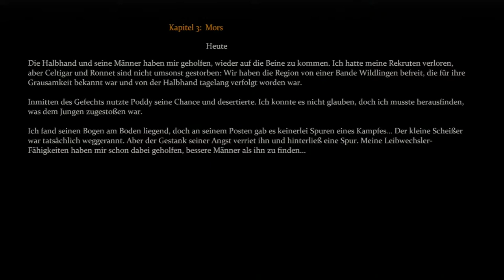Let's Play Game of Thrones - PS3 [HD] #9 Auf den Hund gekommen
Der Winter kommt und Rektalyn steht Schulter an Schulter mit seinen Brüdern der Nachtwache auf der Mauer. In der Rolle von Mors Westford präsentiert euch Rektalyn ein Let's Play Game of Thrones für die PS3 und damit ein Rollenspiel zum Phänomen Game of Thrones. Das Spiel basiert auf der Hitserie aus dem Hause HBO. Dieses Let's Play Game of Thrones richtet sich an alle die nicht genug bekommen können von den Geschichten aus Westeros. Lasst das Lied von Eis und Feuer erklingen und freut euch mit uns von Weplaygamesforu auf dieses Let's Play Game of Thrones.

Ein Rollenspiel aus dem Hause Cyanide Studio, Publisher ist Focus Home Interactive.

Ihr habt Interesse an dem Spiel und wollt uns unterstützen? Dann Kauft es doch über diesen Amazon